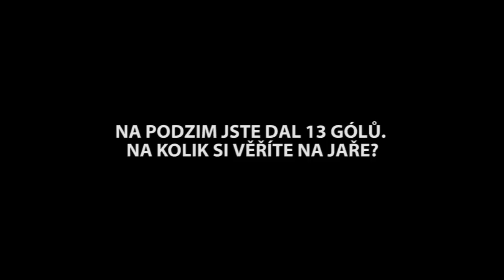Nová posila sešívaných - Dávid Škutka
Podívejte se na rozhovor s další posilou Slavie Dávidem Škutkou.